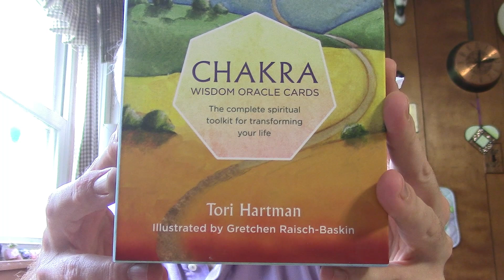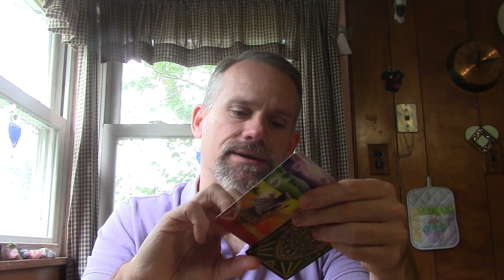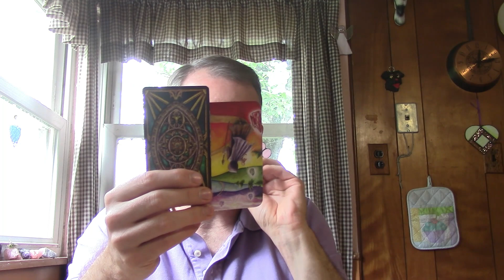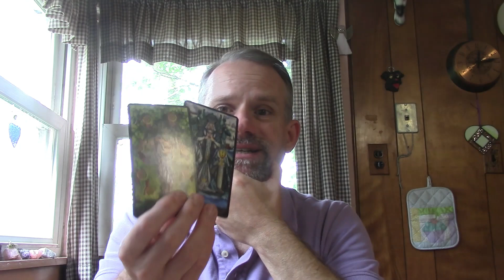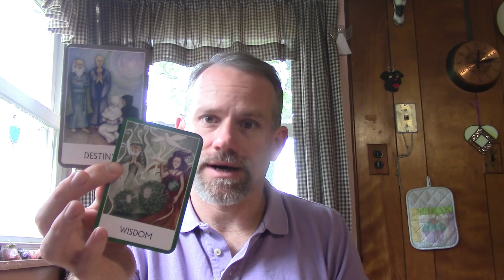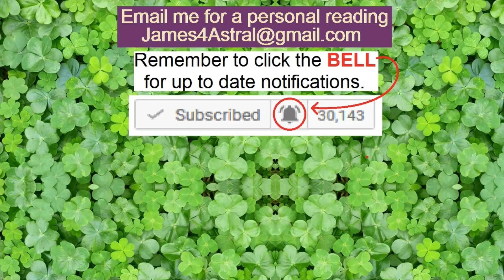Libra - You can ONLY DO so much ! ! !